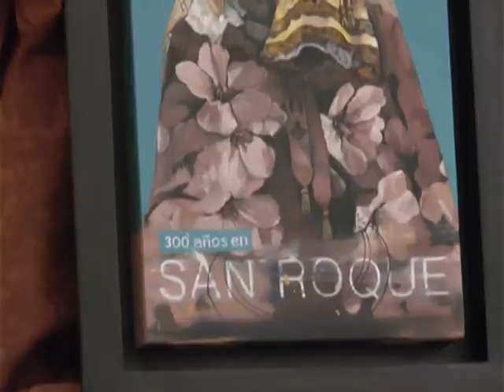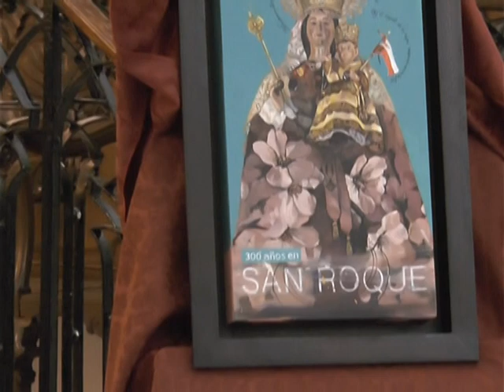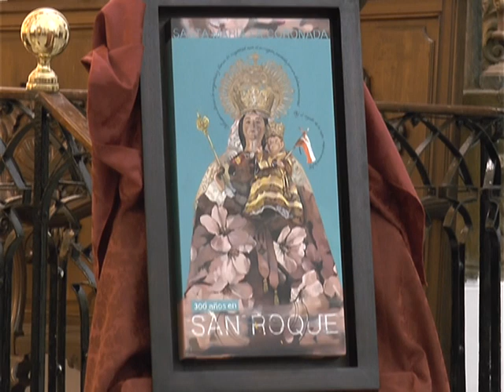PRESENTACION CARTEL PROCESIÓN 300 AÑOS SANTA MARÍA CORONADA 2 ENERO 2015